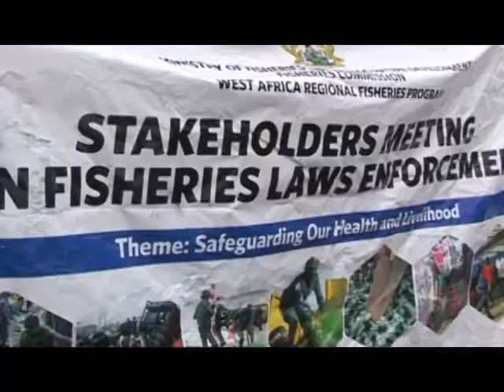JAMESTOWN FISHING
the construction of a new fishing habour for the people of jamestown is to begin this year.

fisheries and aquaculture development minister elizabeth afoley quaye has disclosed government has finalised all negotiations with the chinese company contracted to build a new fishing harbour.